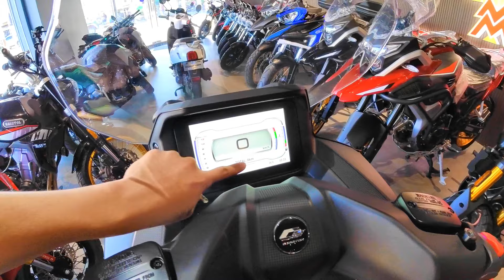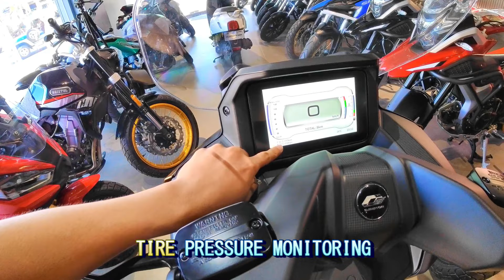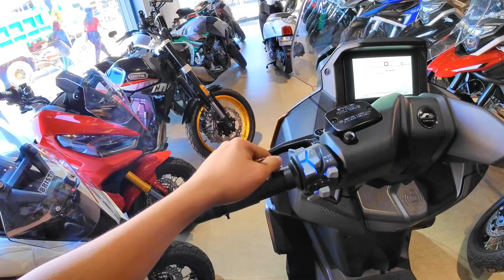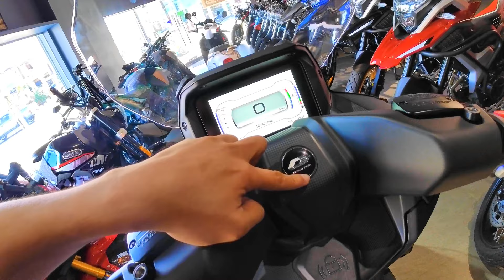QJ MOTOR FORTRESS 400 Malupit na Maxi Scooter NFC TAP CARD Function iba din Hi-Tech